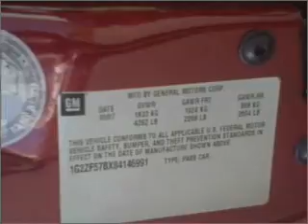2008 Pontiac G6 - Poughkeepsie NY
Year: 2008
Make: Pontiac
Model: G6
Trim: Sedan 4D
Engine: 4 cylinder 2.4 Liter
Transmission:
Color: Performance Red
Mileage: 43760
Address:
2023 South Road